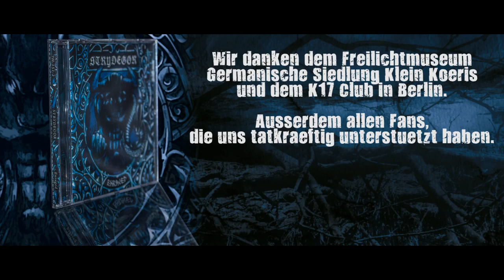►►Strydegor - Rise of Hel - Official Video (7hard/7us)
►►Album ´Enraged´ on Amazon